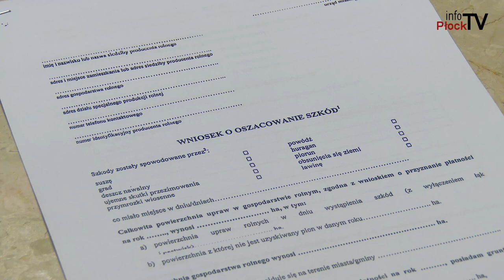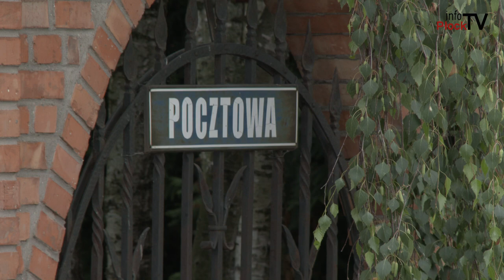Słupno - Informacje #29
Słupno - Informacje to nowinki, ciekawostki i inwestycje z gminy Słupno. W tym odcinku, absolutorium za 2017, pomoc poszkodowanym klęsk żywiołowych, otwarcie ulicy Pocztowej i Disco Boisko w Wykowie.